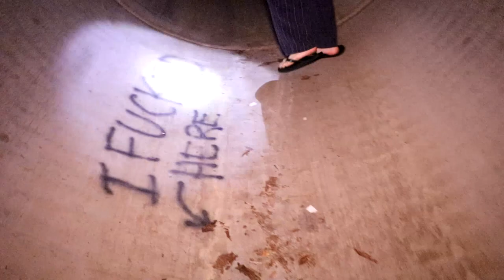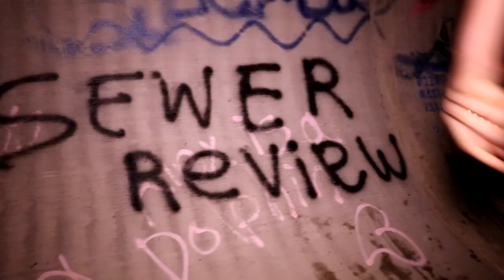Storm Drain Pickle Outtakes + Graffiti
Outtakes a week late for a video that was at best a 4/10. Don't worry I got things simmerin' on the backburner.